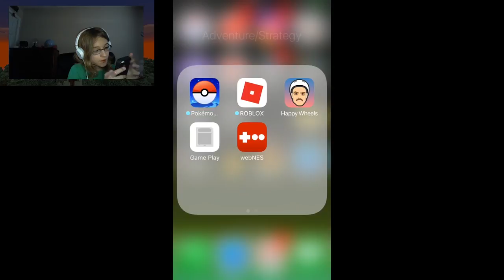✔ WORST DECK EVER!!! | CLASH ROYALE EP. 1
- Info -
Hey guys I'm back with another video and today we're gonna be playing Clash Royale!!!

- Server -
Title: Xarnoq
IP: Xarnoq.error.li